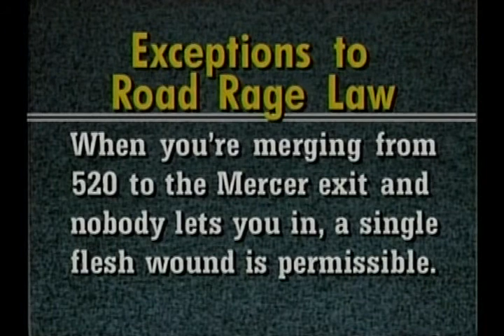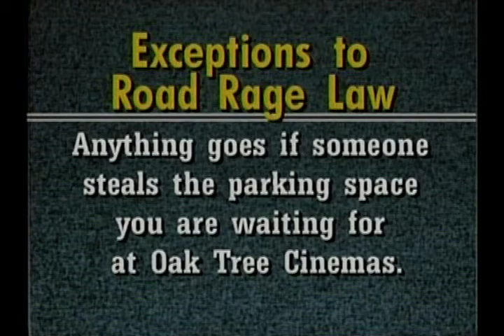Monologue ( S14E15 )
John's car wreck on Mercer ( KVI ).  Report to the insurance company ( Cindy Rhinehart, Dan Lewis, Ken Schram ).  New laws against road rage being discussed. Power point of exceptions to road rage law ( 520 bridge, Ballard, Mercer exit, Wallingford, Oak Tree Cinemas ).  Intro for "Olympic Skating Coverage".